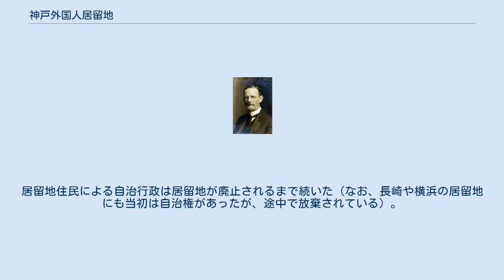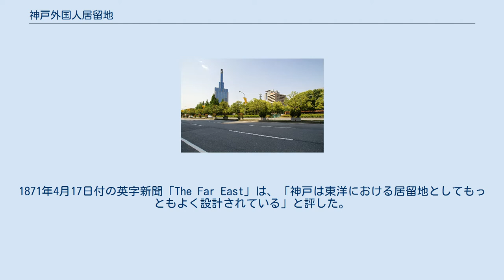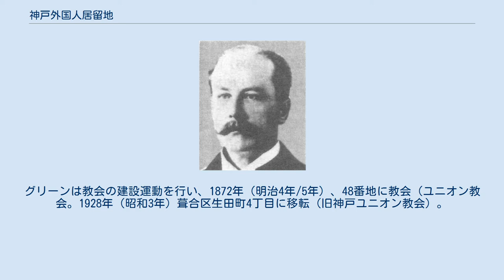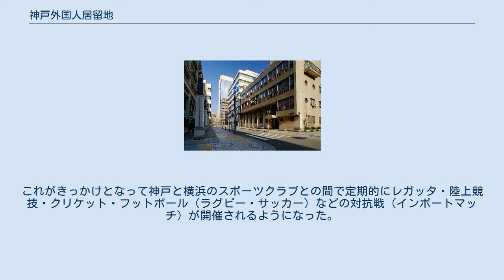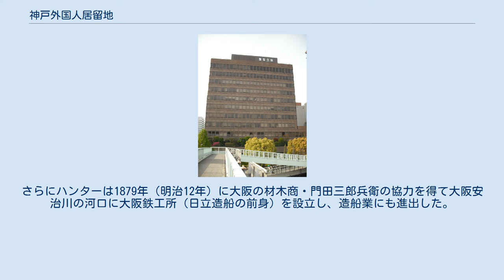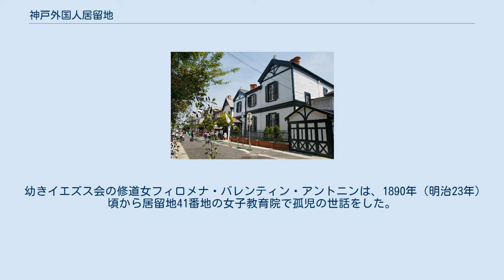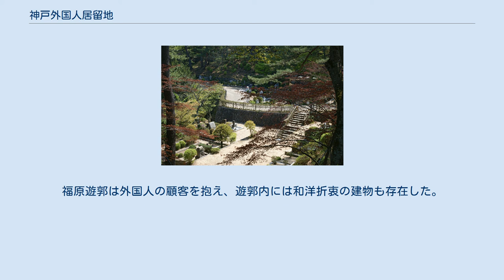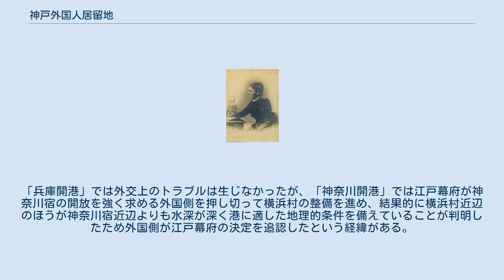神戸外国人居留地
神戸外国人居留地の街並（海岸通・1885年（明治18年）頃） 神戸外国人居留地（こうべがいこくじんきょりゅうち）は、安政五カ国条約に基づき、1868年1月1日（慶応3年12月7日）から1899年（明治32年）7月16日までの間、兵庫津の約3.5 km東に位置する神戸村（後の兵庫県神戸市中央区）に設けられた外国人居留地である。
神戸居留地ともいう。
 東を（旧）生田川（後のフラワーロード）、西を鯉川（後の鯉川筋）、南を海、北を西国街道（後の花時計線）に囲まれた広さ約7万8,000坪（約258,000平方メートル）の区域が合理的な都市計画に基づいて開発され、「東洋における居留地としてもっともよく設計されている」と評された。
一定の行政権・財政権などの治外法権が認められ、居留外国人を中心に組織された自治機構によって運営された。
運営は円滑に行われ、日本側と外国側との関係もおおむね良好であったと評価されている。
貿易の拠点、西洋文化の入り口として栄え、周辺地域に経済的・文化的影響を与えた。
 ※本記事においては必要に応じて居留地周辺の一定の区域（雑居地・遊歩区域）や居留地返還後についても記述する。
 1879年の地図（兵神市街の図）。
（旧）湊川を挟んで東に居留地、西に兵庫津がある 1858年7月29日（安政5年6月19日）、江戸幕府はアメリカとの間に日米修好通商条約を締結した。
江戸幕府は同条約第6条において日本におけるアメリカの領事裁判権を認め、第3条において1863年1月1日（文久2年11月12日）に兵庫（兵庫津。かつての大輪田泊）を条約港として開港し、外国人の居住・経済活動のために貸与する一定の地域（外国人居留地）を設けることを約した。
江戸幕府は間もなくオランダ・ロシア・イギリス・フランスとも同様の内容の条約（安政五カ国条約）を締結したが、これらの条約に関する勅許が得られず、諸外国と交渉を行った結果、兵庫開港の期日を5年遅らせ、1868年1月1日（慶応3年12月7日）とした。
朝廷側は御所のある京都に近い兵庫を開港することに難色を示し、1865年12月22日（慶応元年11月5日）に安政五カ国条約についての勅許を与えた後も許そうとせず、延期された開港予定日を約半年後に控えた1867年6月26日（慶応3年5月24日）になってようやく勅許が与えられた。
 江戸幕府は勅許を得る前から兵庫開港に向けた交渉を諸外国と行っており、1867年5月16日（慶応3年4月13日）にイギリス・アメリカ・フランスとの間に「兵庫港並大坂に於て外国人居留地を定むる取極」（兵庫大阪規定書）を締結した。
同取極第1条には「日本政府において条約済の各国人兵庫に居留地を神戸町（神戸村）と生田川との間に取極め…」と規定され、兵庫津の約3.5km東に位置する神戸村に居留地が設けられることになった。
そしてそれに伴い、神戸村の海岸に建設される新たな港が外国に開放されることになった（新たな港は1892年（明治25年）に勅令により神戸港と名付けられた）。
 「兵庫開港」において、兵庫津ではなく後の神戸港が開放されることになった理由・経緯を示す資料は存在しないが、複数の推測がなされている。
楠本利夫『増補 国際都市神戸の系譜』は、江戸幕府側が外国人を敬遠する住民感情を考慮し、衝突が起こらないようにとの配慮から、すでに港として栄え（兵庫津は当時大坂の外港として機能し、取引の盛んな港であった）往来の激しい兵庫津の開放を避けたと推測している。
また、『新修神戸市史 歴史編3』および『増補 国際都市神戸の系譜』は、人口の多い兵庫津周辺よりも神戸村のほうが用地の確保が容易であり、1865年（元治2年）に閉鎖された神戸海軍操練所の施設を活用できたためと推測している。
さらに『増補 国際都市神戸の系譜』は、1865年11月（慶応元年9月/10月）に兵庫津付近の海域を測量したイギリス公使ハリー・パークスの随行員が「兵庫の旧市内からやや離れたところにある」居留地の予定地について「十分な水深もあり、天然の優れた投錨地となっている小さな湾に面している」と評価した記録を残していることを取り上げ、「兵庫の旧市内からやや離れたところにある予定地」とは神戸村を指しており、外国側も兵庫津より神戸村のほうが開港場に適しているという認識を持っていたと推測している。
なお、神戸港の港域は189...